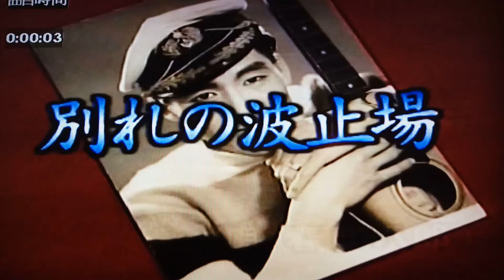李大姊翻唱 別れの波止場 春日 八郎 美加樂錄影 志明一族 演歌秀